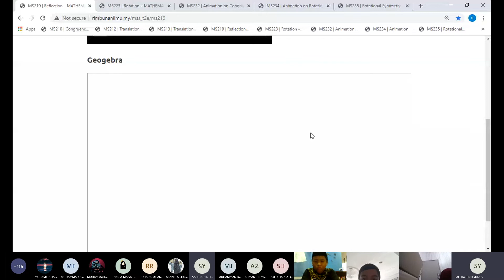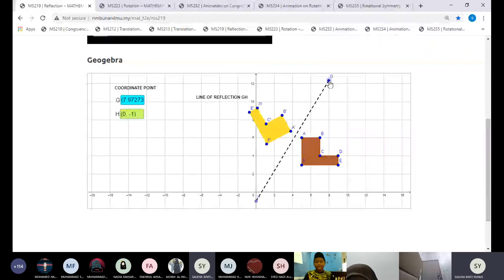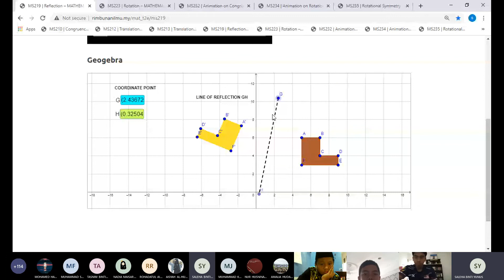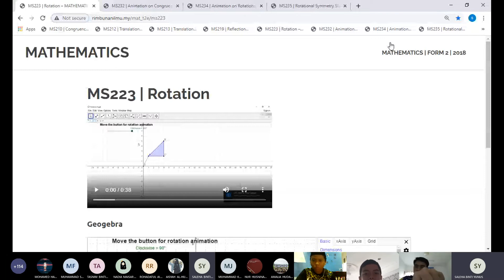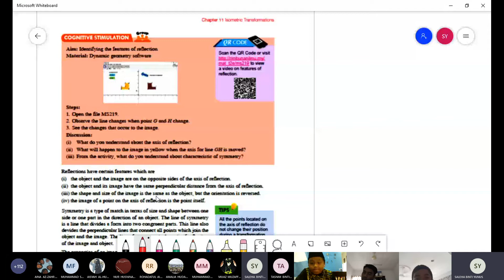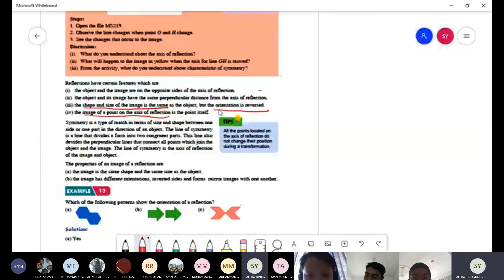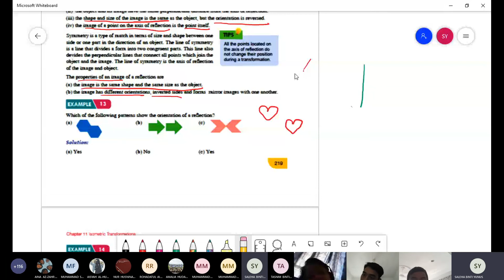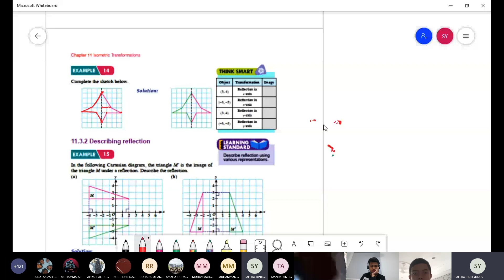Chapter 11 - Isometric Transformation Part 2